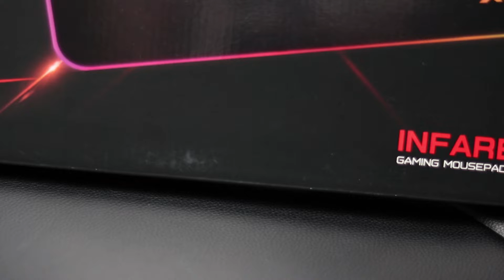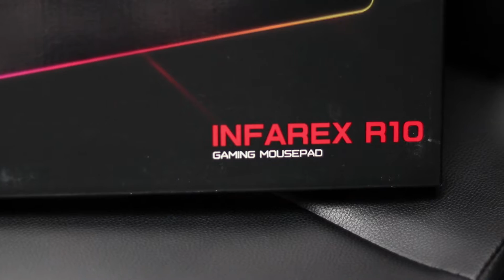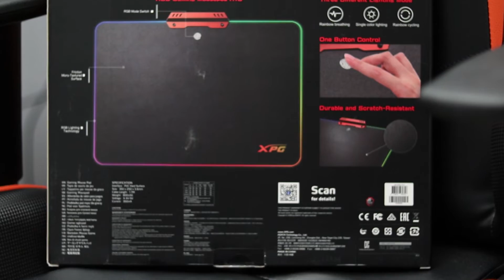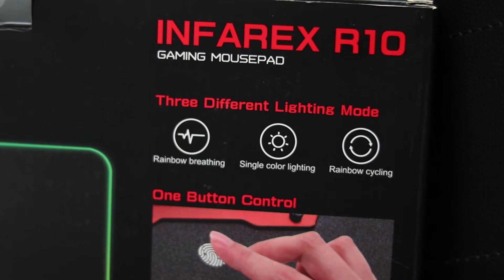XPG INFAREX R10 | TAPIS DE SOURIS GAMER RGB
Salut les amis dans cette vidéo je teste le tapis de souris RGB de chez XPG la gamme gamer de ADATA

Si vous souhaitez faire un don et soutenir la chaîne:
► Caméra utilisée pour cette vidéo :Canon Legria Mini X: